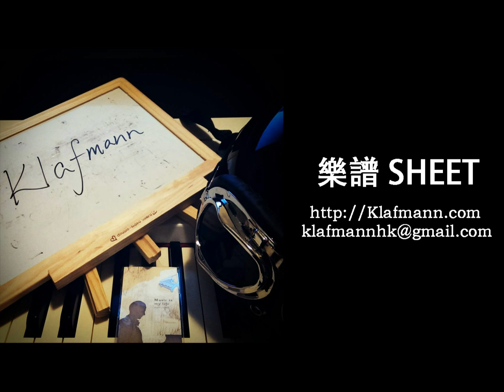胡鴻鈞 - 遙不可及 (降魔的 The Exorcist's Meter 片尾曲) [鋼琴 Piano - Klafmann]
TVB ge 音樂陪住我大 ! (I grow up with TVB music !)

作詞：張美賢    作曲：張家誠

編曲：張家誠
監製：何哲圖 / 韋景雲

每夜裡漫長路線盼十分鐘相見 看著你便無視世間人煙
說著笑一張俏面仿似沒有缺點 無能為力寫發展只要目前
流星般閃過遙不可及的痛楚 如想不起我我都給你留座
從身邊經過場地或時候錯 我共你當中欠了什麼

數十里漫長路線記住這一張臉 我願意又淋著雨等晴天
說著笑剪影片段怎拼合這碎片 餘情留夢中去編當我入眠

流星般閃過遙不可及的愛火 如想得起我已經不枉最初
從身邊經過難受亦甜蜜過 你是我一首美麗情歌
數十里漫長路線盼十分鐘相見 記住了這夜不想明天